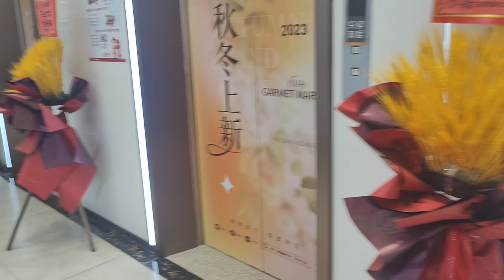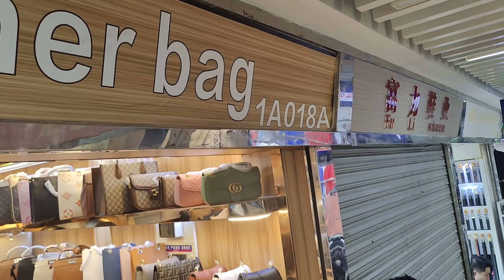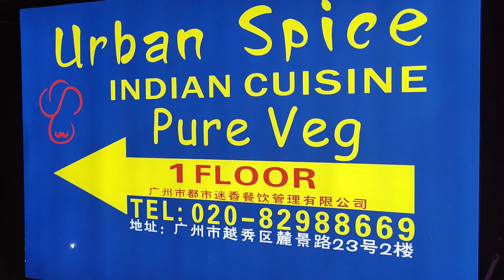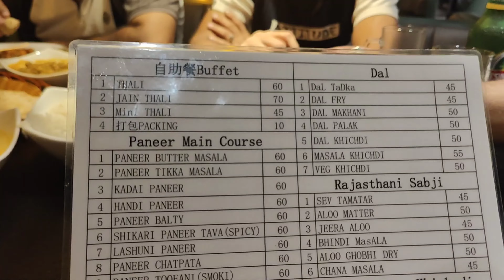Ep-07 China Vlog✈️✈️KINBO MARKET|| TIANMA MARKET|| YIMA MARKET|| FLYING HIGH